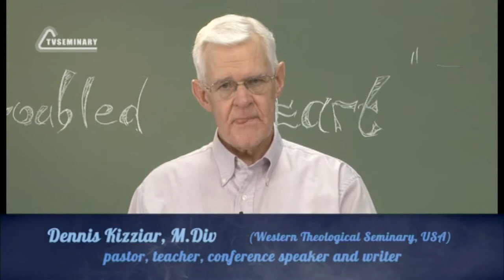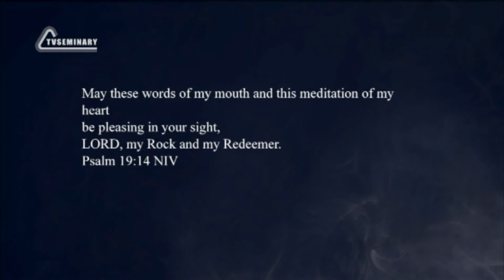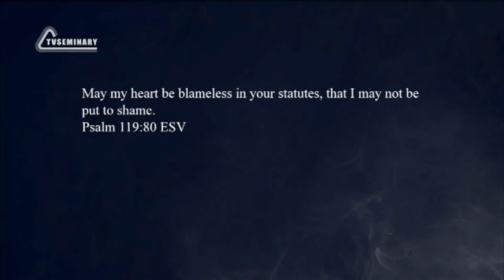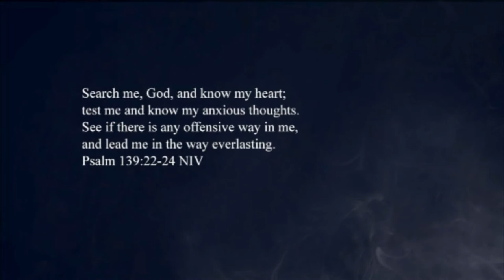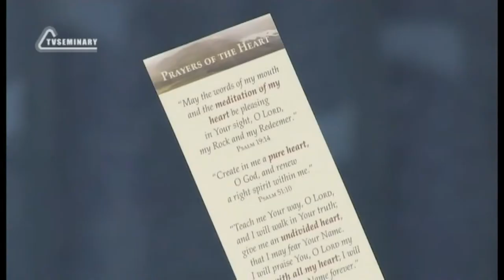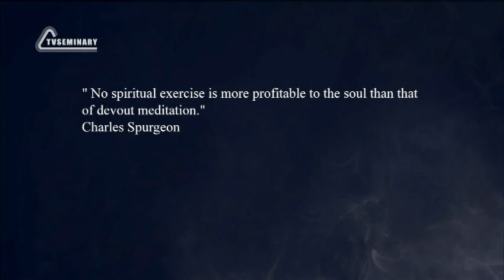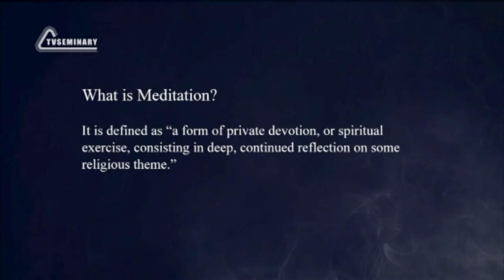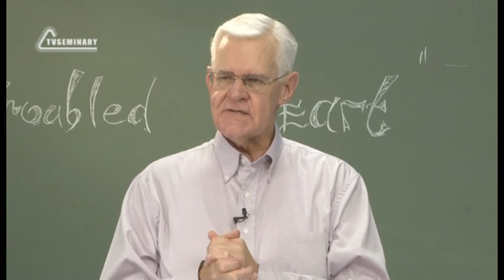PT223 Eng 16 Strengthening the Changed Heart Nurture Your Heart Constantly